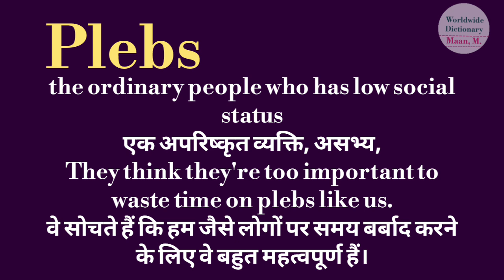plebs meaning l meaning of plebs l plebs ka matlab Hindi mein kya hota hai l vocabulary